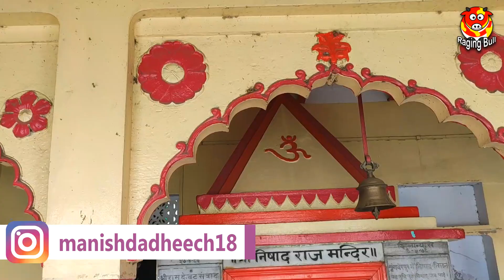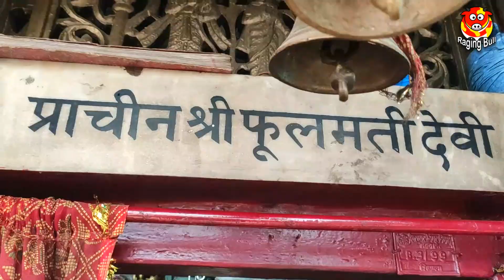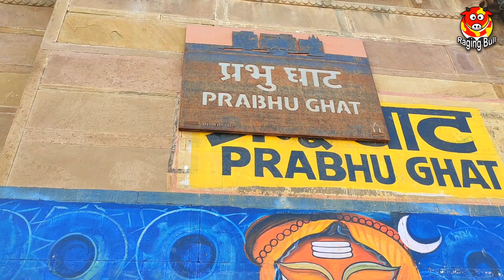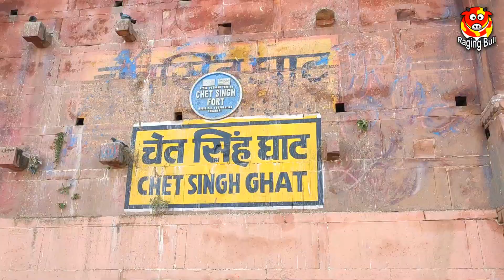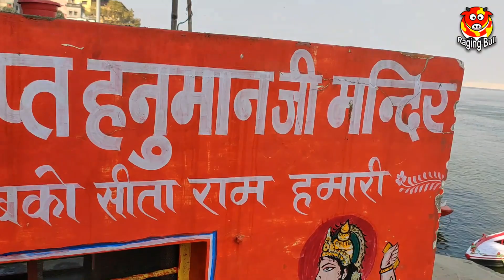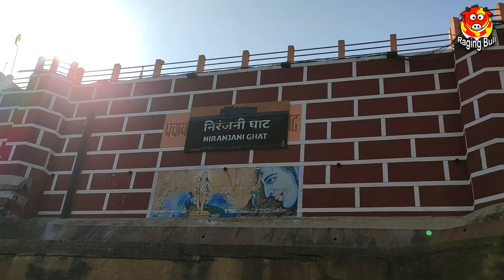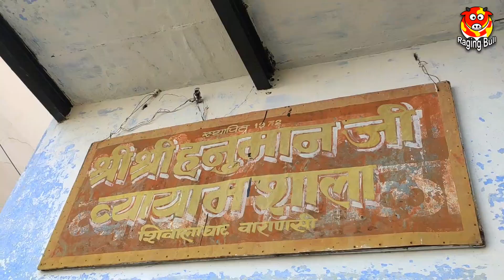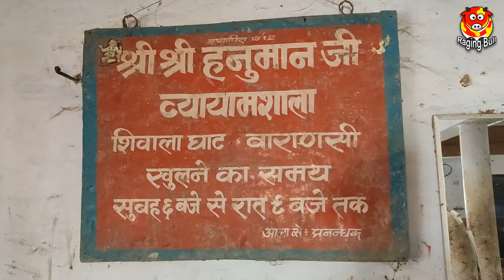बनारस के घाट - निषादराज घाट से हरिशचंद्र घाट तक घाट वॉक | Varanasi Vlog Part 04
In this Part 04 of my Varanasi vlog series I'm going to take you on ghat walk in which you can see some ghats of Banaras city which also known as Varanasi or Kashi, including Nishadraj Ghat, Panchkot Ghat, Prabhu Ghat, Chet Singh Ghat, Niranjani Ghat, MahaNirvani Ghat, Shivala Ghat, Gularia Ghat, Dandi Ghat, Hanuman Ghat, Karnatak Ghat, and Harishchandra Ghat.

Also you can visit famous Hanuman temple at Hanuman Ghat and Hanuman Vyayamshala in which you can see desi equipment being used for exercise such as mugdar and gadaa.

Hope you'll like this vlog too and shower your love in form of likes, comments and sharing of it.